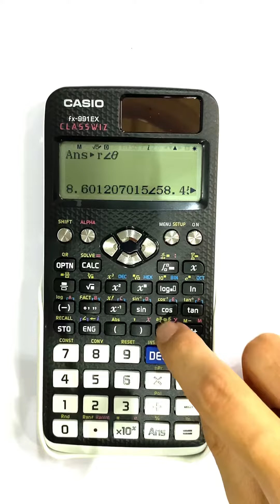Complex Number กดเครื่องคิดเลขโหมด จำนวนเชิงซ้อน Casio 991EX